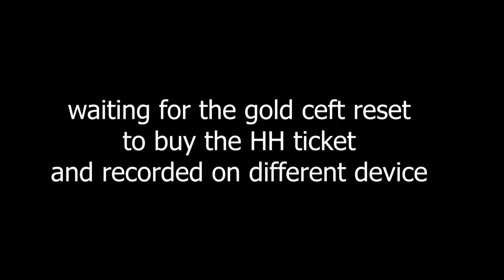[Arknights] taking my chance for Nearlter